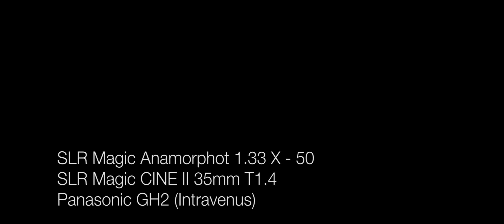SLR Magic Anamorphot Demo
The SLR Magic Anamorphot is well crafted and fairly simple to use.  Getting the hang of the built-in near and normal focus diopter took a bit of time, and isn't always ideal for focusing on the fly.  Shooting with a monitor or viewfinder that doesn't have an anamorphic "unsqueeze" function is less annoying than I had thought it would be, although shortly after getting the adapter I also picked up a Small HD DP4 and it made a huge difference in focusing and framing.  For the price, I don't think you can beat this adapter for quality and ease of use.

SLR Magic Anamorphot 1.33 X - 50
SLR Magic CINE II 35mm T1.4
SLR Magic +0.33 & +1.3 Achromatic Diopters
Panasonic GH2 (Intravenus)